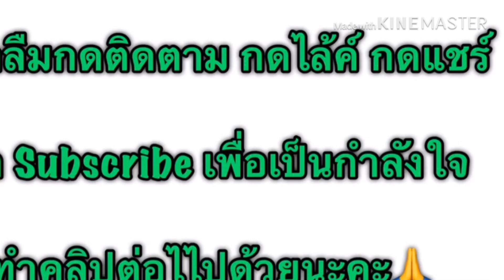เก็บหอยแมลงภู่สดๆจากทะเลจ้า🐚🐚🐚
เก็บหอยแมลงภู่